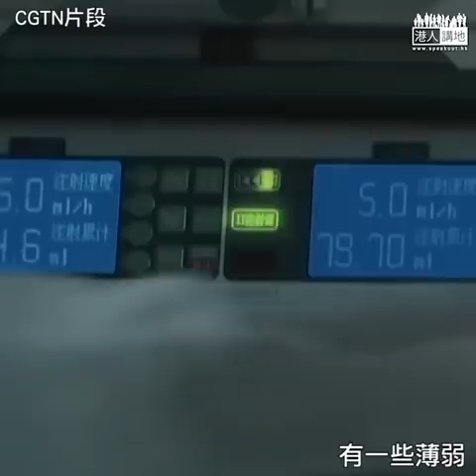【短片】【特朗普賴地硬？】特朗普政府抗疫不力、圖卸鑊俾中國 譚耀宗：抹黑中國解決不到本國疫情、病毒沒有國界、人類是命運共同體、發生事情要大家認真對待做好準備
//美國確診及死亡人數已經超越中國，特朗普唔係全力抗擊疫情，反而炒作病毒名稱、對中方防疫物資大造文章，除咗「轉移視線」，真係諗唔到原因！//